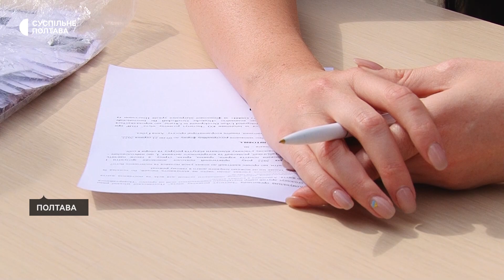У Полтавській громаді видали більше 40 тисяч продуктових наборів: що у них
Понад 40 тисяч продуктових наборів роздали переселенцям у Полтавській громаді від початку повномасштабної війни. Продукти надають міжнародні та всеукраїнські організації, розповів Суспільному перший заступник міського голови Валерій Пархоменко. Пакунок розрахований на місяць на одну сім’ю.